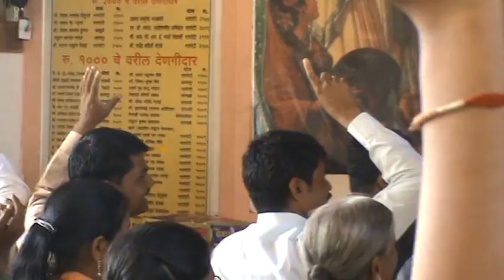PRB Gargoti prerna yashachi 2